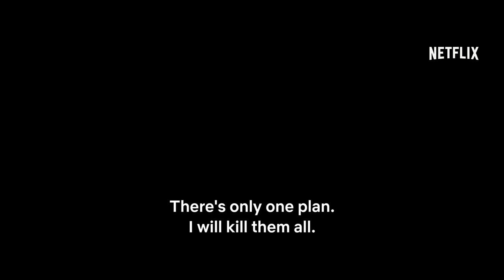XTREMO 2021 OFFICIAL MOVIE TRAILER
About: A retired hit man -- along with his sister and a troubled teen -- takes revenge on his lethal stepbrother.
Initial release: 2021
Director: Daniel Benmayor
Music composed by: Lucas Vidal
Screenplay: Teo García, Genaro Rodríguez
Producers: Julieta Videla, Vicente Canales
Please share with Someone and check out some other of our vidoes 🙏♥️ share your thoughts about this movie in the comments section.

About superior movies:
We present to you superior Trailers And Clips of movies ranging from
*Adventure,
*Anime
*Action,
*Romance,
*Horror,
*Mystery
*Kung Fu and many more.

We are pleased when you are entertained.